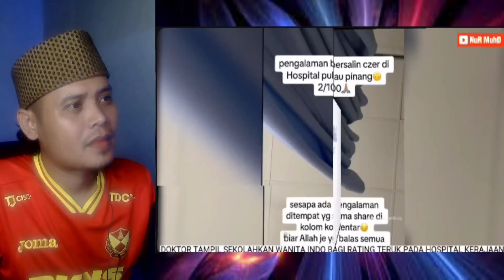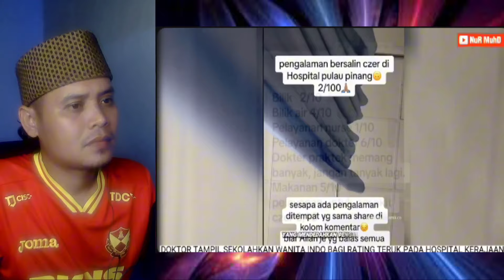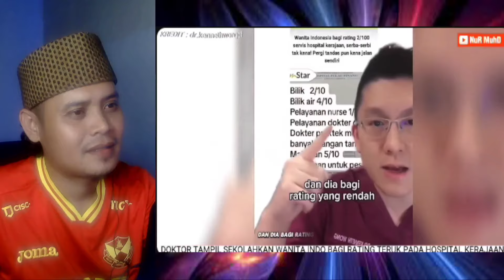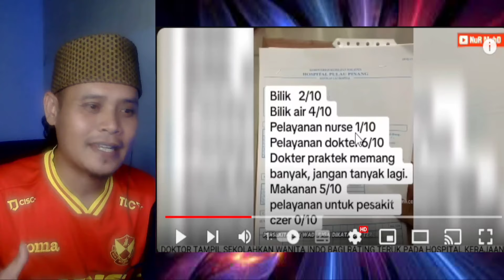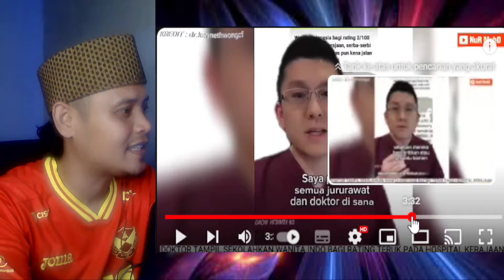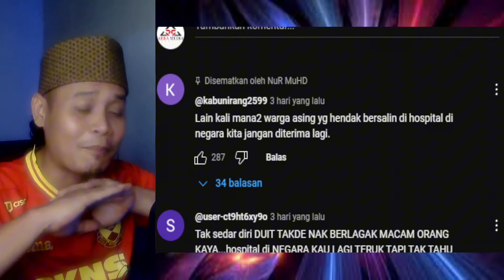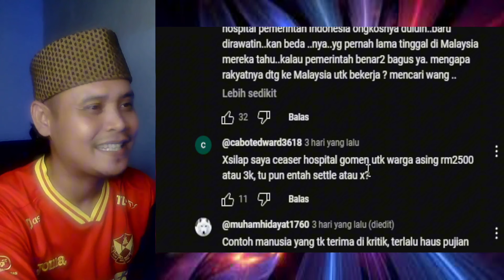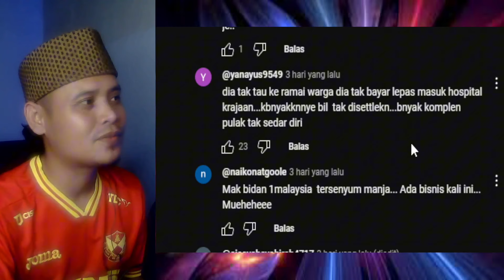DASAR TAK SEDAR DIRI SOMBONG‼️HIDUP NUMPANG DI NEGARA ORANG BUAT HAL